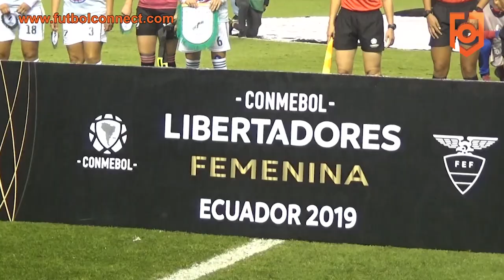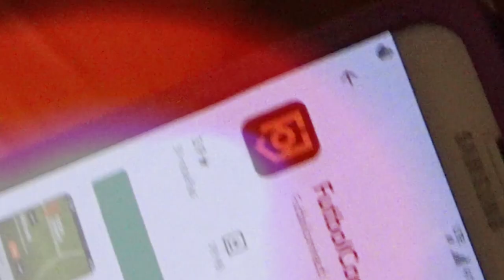Programa FutbolConnect Femenil | Promocional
Arrancamos con FutbolConnect Femenil y tú tienes que ser parte de nuestro programa especializado en fútbol femenino. Hablaremos del talento que tienen en cancha las damas y por supuesto, reviviremos los mejores momentos que nos han regalado ellas. Estaremos con diferentes invitados cada domingo a las 19:30 bajo la conducción de nuestros periodistas Victor Hugo Lera y Silvia Lopez.

Ya sabes, gran estreno... domingo 24 de mayo a las 19:30, solo aquí, por FutbolConnectBolivia.